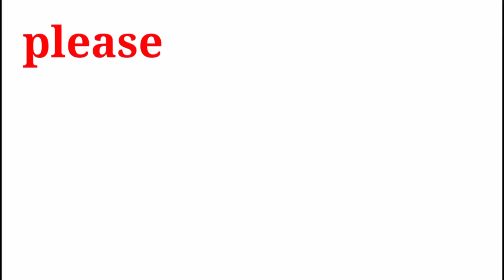Paano mag repack ng bearing | MARK NITE